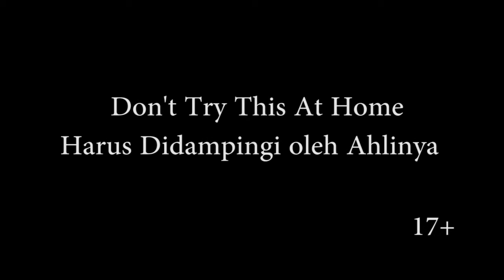Behind The scene Akulah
kekonyolan saat pembuatan video "Akulah" brakhir tragis dengan didapatinya anggota P*I dilokasi shooting :v